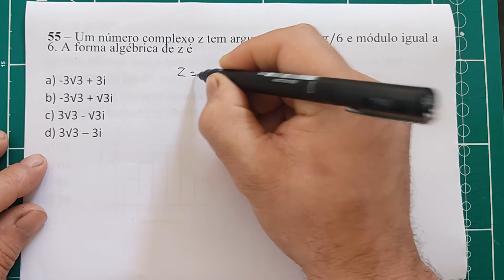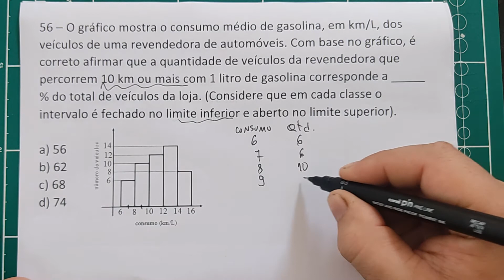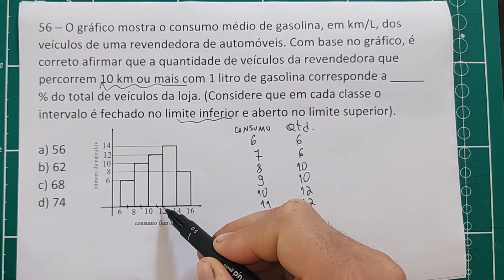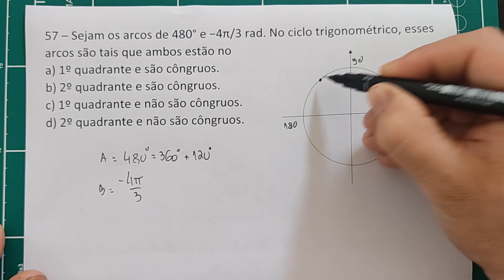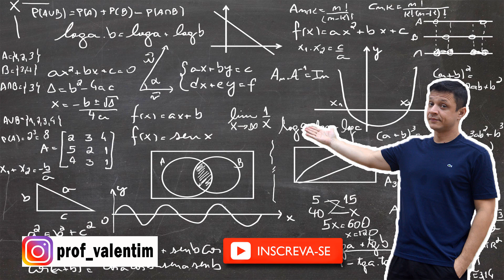MATEMÁTICA - EEAR - 2022.1 - PARTE 3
Fala ai pessoal, hoje trago a terceira parte da correção da prova da EEAR concurso 2022.1. Espero que gostem e o mais importante, aprendam!

55 – Um número complexo z tem argumento   π/6 e módulo igual a 6. A forma algébrica de z é

a) -3√3 + 3i
b) -3√3 + √3i
c) 3√3 - √3i
d) 3√3 – 3i

56 – (04:17) O gráfico mostra o consumo médio de gasolina, em km/L, dos veículos de uma revendedora de automóveis. Com base no gráfico, é correto afirmar que a quantidade de veículos da revendedora que percorrem 10 km ou mais com 1 litro de gasolina corresponde a _____ % do total de veículos da loja. (Considere que em cada classe o intervalo é fechado no limite inferior e aberto no limite superior).

a) 56
b) 62
c) 68
d) 74

57 – (08:02) Sejam os arcos de 480° e −4π/3 rad. No ciclo trigonométrico, esses arcos são tais que ambos estão no
a) 1º quadrante e são côngruos.
b) 2º quadrante e são côngruos.
c) 1º quadrante e não são côngruos.
d) 2º quadrante e não são